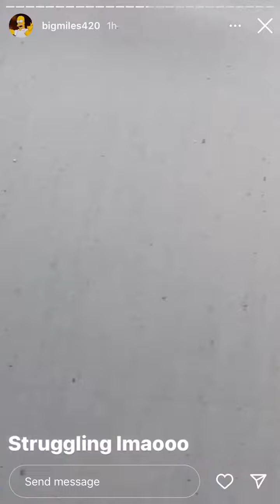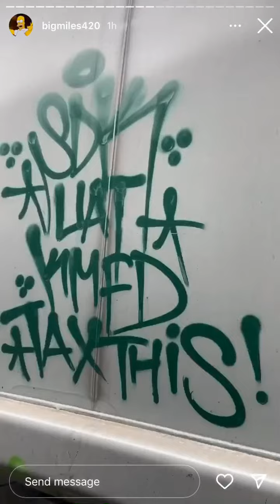Big Miles Struggle... LMFAO IGTV Episode 135